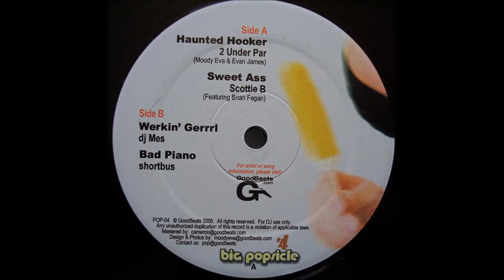2 Under Par Haunted Hooker [POP-04]